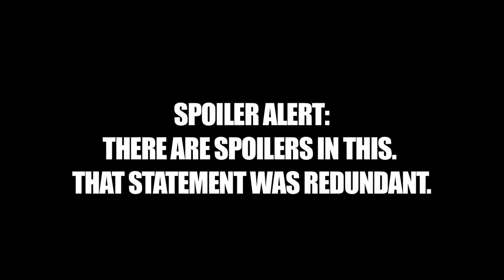RTTTA - WHY FROZEN ISN'T AS GOOD AS YOU THINK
This week Garrett talks about why Frozen is not as amazing of a movie as everyone keeps saying, and then one of the clones encounters something quite mysterious and possibly dangerous.

CREDITS:
- Directed by Garrett Williamson
- Screenplay by Garrett Williamson
- Story by ???
- Visual Effects by Chase Weimer

   and Garrett Williamson (percussion, piano, steel drums, songwriting/producing/mixing)

You request a new video and it may become video of the week soon!

Request what we talk about in the future or suggest something new as well, and give us an interesting fact! It could very well be used!